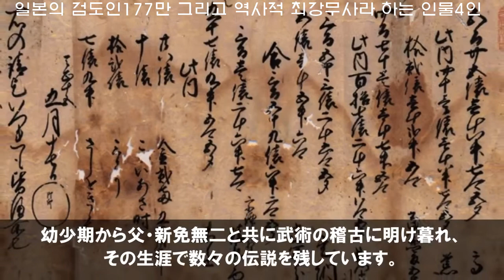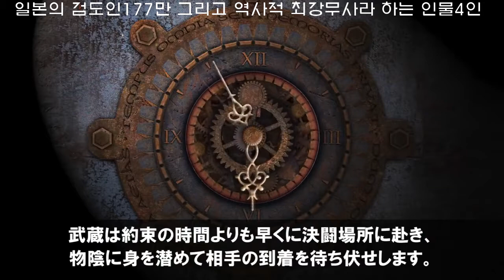일본의 검도인177만 그리고 역사적 최강무사라 하는 인물들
時代的歴史的背景の韓日の違い。
その時代的(日本近世近現代史 イヨン,庶民教,共著)
教科書を見る
歴史の韓日関係
時間の差を考えながら

[【衝撃】日本史上最強の武士4選!伝説の剣豪・剣士のヤバすぎる逸話に驚愕!]
시대적 역사적 배경의 한일 의 차이.
그 시대적 (일본근세 근현대사 .이영.서민교 공저 )
교과를 보다
역사의 한일 관계적
시간차를 생각 하며..
日本史上最強 の 武士4選 伝説の剣豪・剣士のヤバすぎる逸話に驚愕!